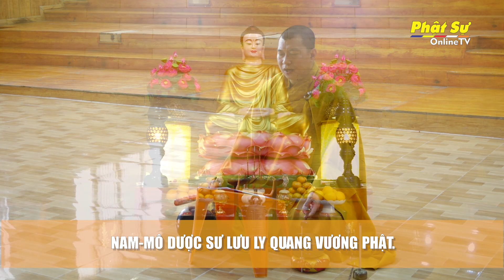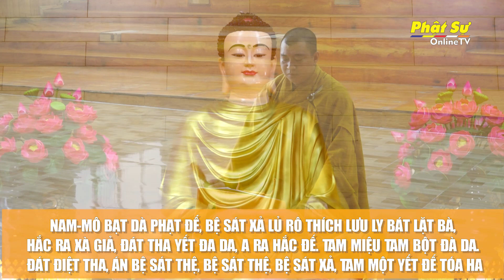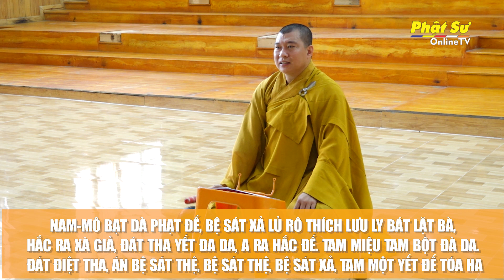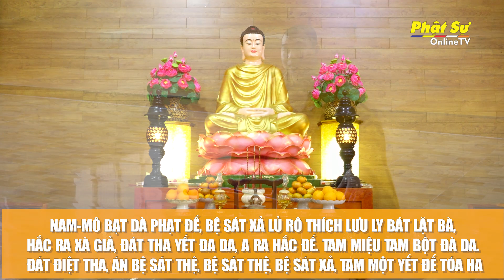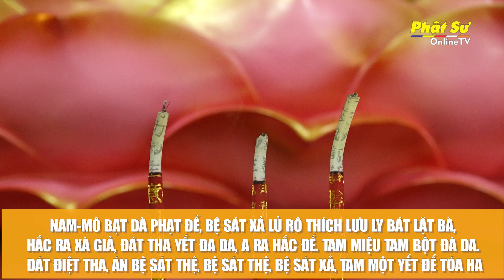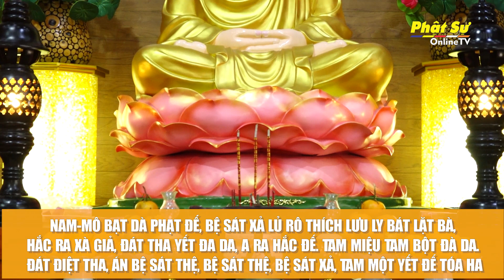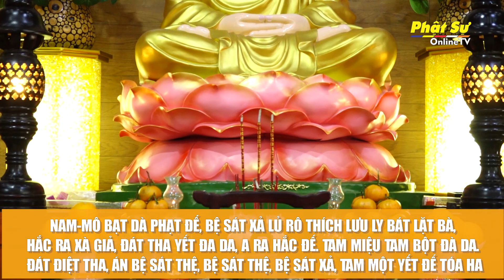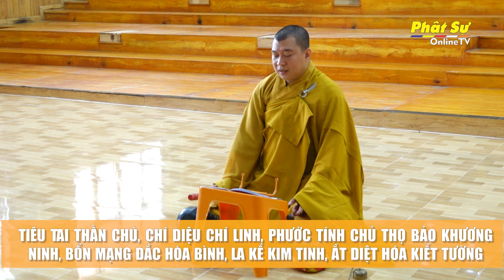🛑Trực tiếp: TRÌ CHÚ - NIỆM HỒNG DANH PHẬT DƯỢC SƯ